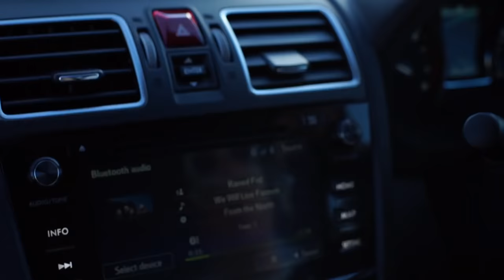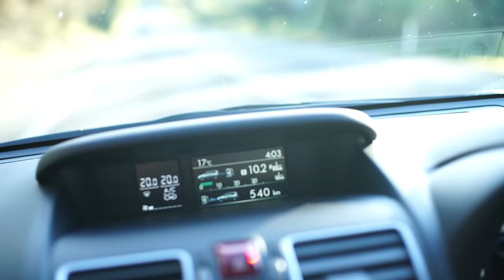STEALTH MIX TAPE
The busiest team in bodyboarding! Footage from Hawaii, our North to South Slice Up tour and many sessions all over Australia in between.

Starring Nick Gornall, Jake Stone, George Humphreys, Shaun Pyne and Marli Dunn. Shot and Edited by Tyge Landa.